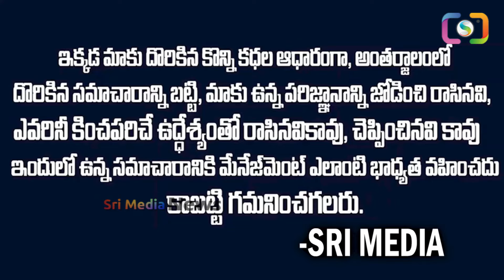వాలంటీర్ వ్యవస్థలో అసలేం జరుగుతుంది?వాలంటీర్ బయటపెట్టిన నిజాలు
WATCH : వాలంటీర్ వ్యవస్థలో అసలేం జరుగుతుంది?వాలంటీర్ బయటపెట్టిన నిజాలు